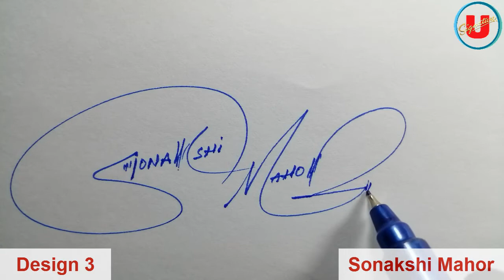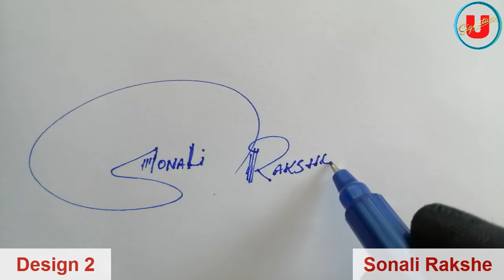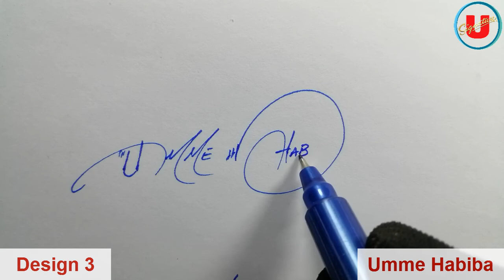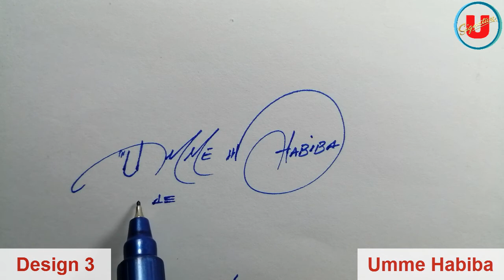Sonakshi Mahor | Sonali Rakshe | Umar Farooq | Umme Habiba Name Signature | Umaim Signature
Sonakshi Mahor | Sonali Rakshe | Umar Farooq | Umme Habiba Name Signature | 3 Design | Umaim Signature

Sonakshi Mahor Name Signature
Sonali Rakshe Name Signature
Umar Farooq Name Signature
Umme Habiba Name Signature